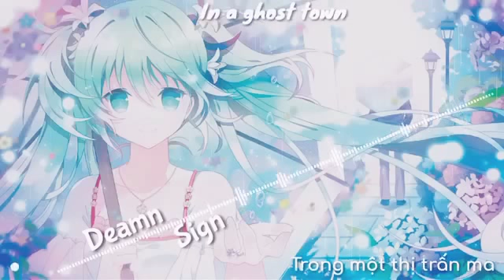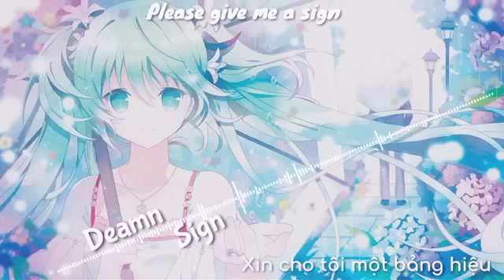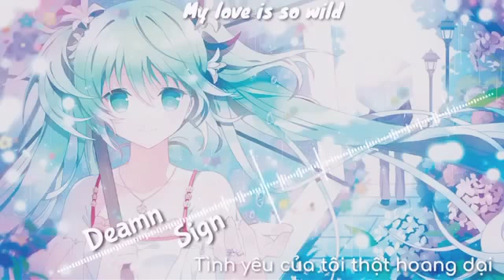|NIGHTCORE| Sign - Deamn